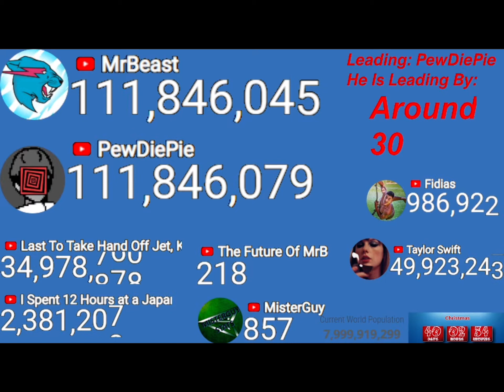MrBeast Passing PewDiePie